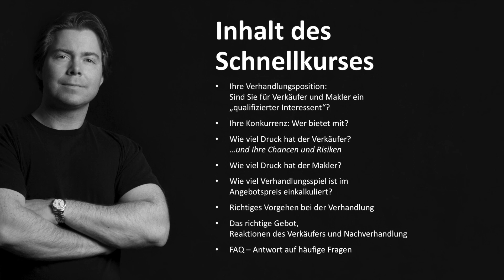Den Preis drücken: Erfolgreich verhandeln beim Hauskauf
Geheimtipps, Tricks und Wissenswertes zur Immobilien-Preisverhandlung in weniger als 70 Minuten als Soforthilfe für Käufer, die den Preis eines Hauses oder einer Eigentumswohnung verhandeln wollen oder müssen. Profitieren Sie von meiner Maklererfahrung aus mehr 10 Jahren Berufspraxis.